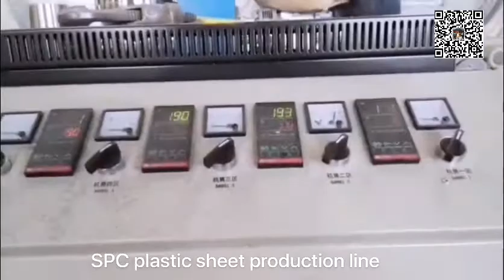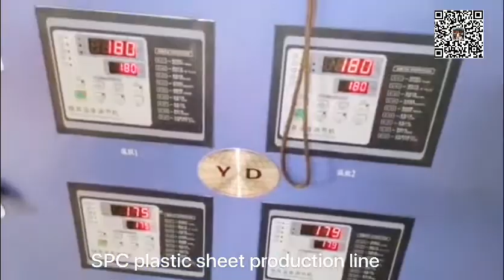Automatic SPC Flooring Profiling Production Line/SPC Tile Production Machine SPC FloorMaking Machine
SPC Flooring Profiling Production Line has the following advantages compared with the traditional conical twin screw SPC floor production line.
1.The output is large
2.Low energy consumption,energy consumption per unit output is 70% of conical twin screw extrusion.
3.The screw has a long service life,which is twice the service life of the conical twin screw.
4.The company’s special five-roller calender improves the peeling strength of SPC floor ,making the embossing more realistic.
5.The on line EIR technology,with high accuracy and automation.